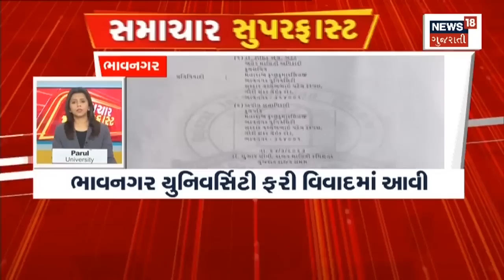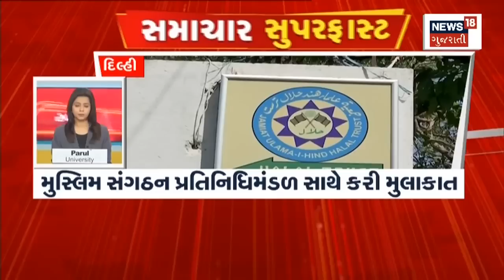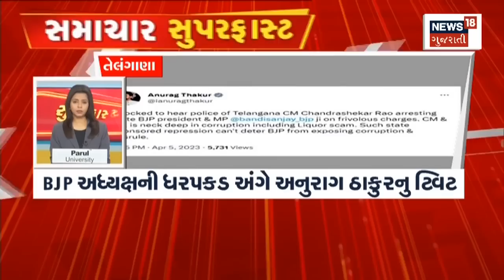Samachar Superfast | Gujarati News | આજના તાજા સમાચાર | Latest News | Top Headlines | Today News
00.03 ઈન્ટ્રો
00.09 કષ્ટભંજન દેવની મંગળા આરતી પૂર્ણ
00.23 ગુજરાતના સૌથી મોટા ભોજનાલયનું સાળંગપુરમાં ઉદ્ધાટન
00.38 બોટાદમાં હનુમાન જયંતિની ભવ્ય ઉજવણી
00.51 પંચમહાલમાં ઝંડ હનુમાન મંદિરે ભક્તોનું ઘોડાપૂર